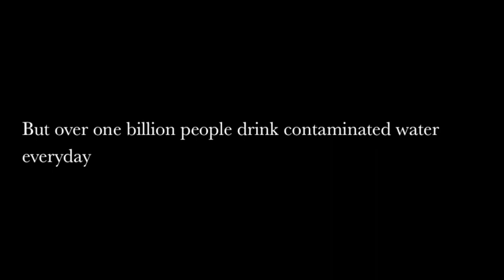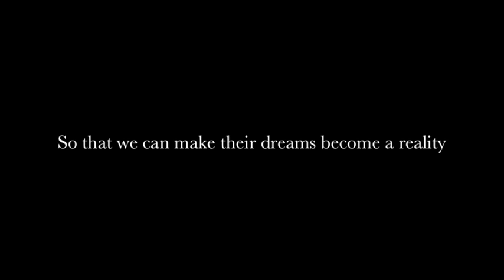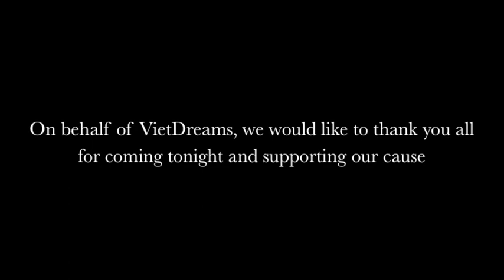Children of Kontum - A Project of Viet Dreams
The Vinh Son orphanages (formally known as Vinh Son houses) are located in remote areas in Central Highland- Kontum province. These centers are administered by the Sisters of the Miraculous Medal and do not receive subsidies from government. The Sisters provide shelter, food, education, and very basic medical care to all children regardless of their religion. Most of the minors have been orphaned by the deaths of both parents, and a few have only one parent and live under extreme difficulties. While their age ranges from newborn to high school, most are in kindergarten or preschool. The Sisters have rescued infants and babies from people who believe only the birth mother can feed her own children. Therefore, if the mother dies, her child is buried with her. Sisters are struggling to provide all of these kids their basic needs. After school, the older orphans help with farming and raising chickens and pigs for food. They are always looking for a better meal each day and enough tuition to pay each semester. VietDreams was touched by the stories about these unfortunate kids and decided to give Sisters a hand by providing them school tuition and daily meals.